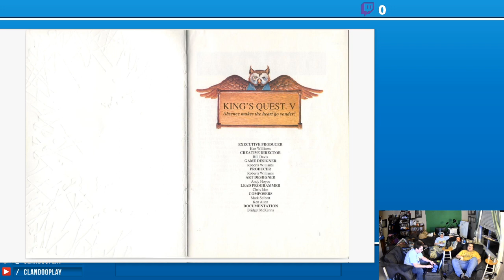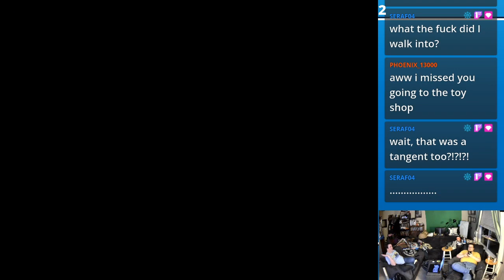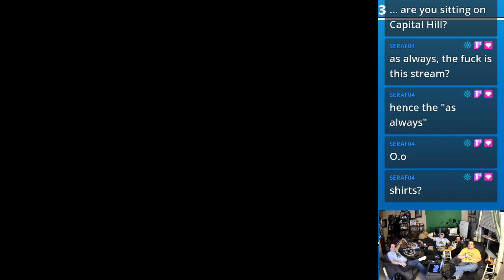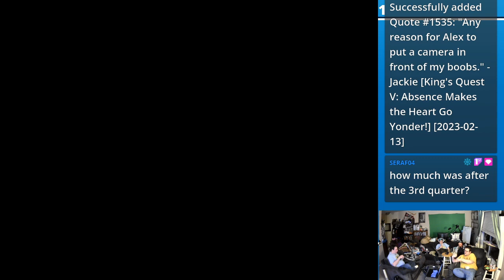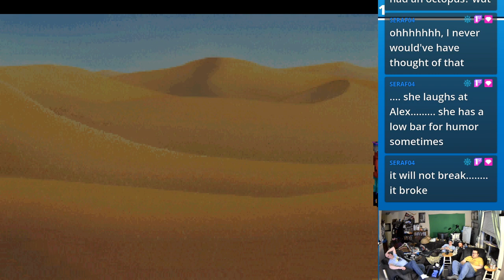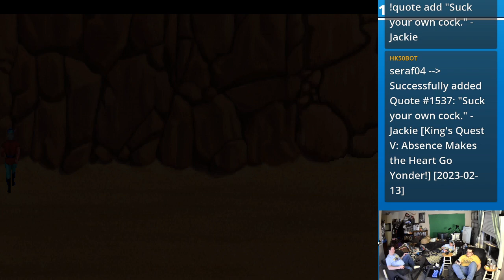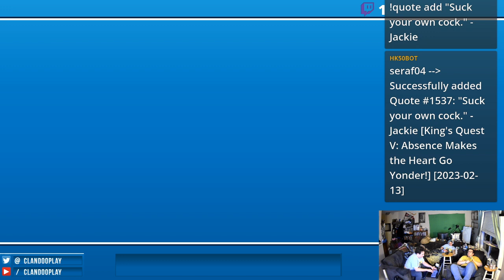King's Quest V: Absence Makes the Heart Go Yonder (Part 1/3) - 2023-02-13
We surprise Jackie with KQ5 and a T-shirt. And then proceed to wander around the desert aimlessly.